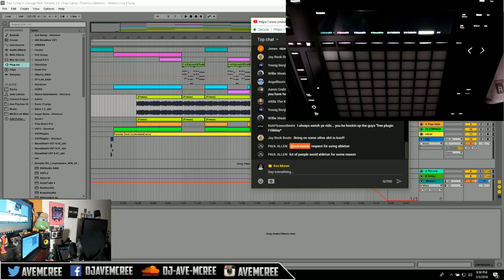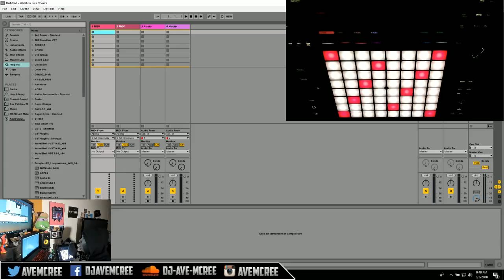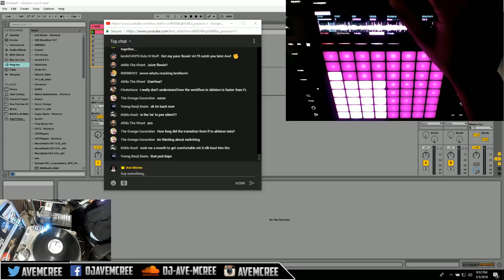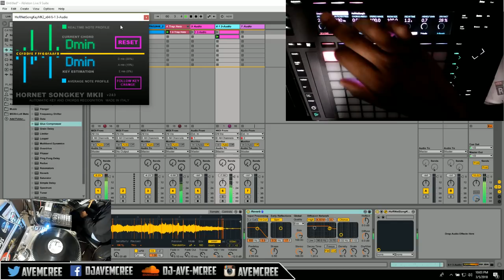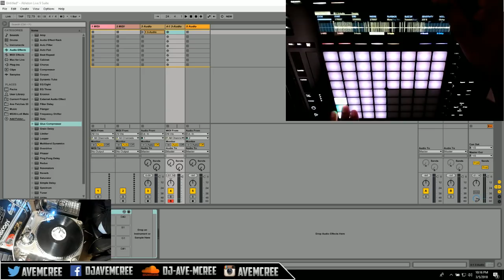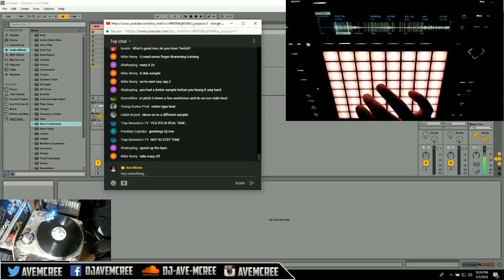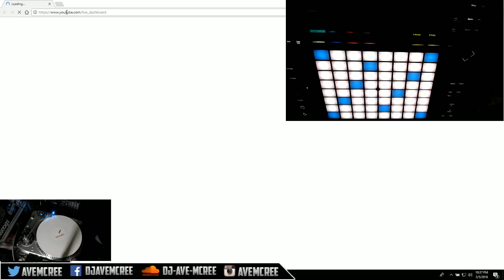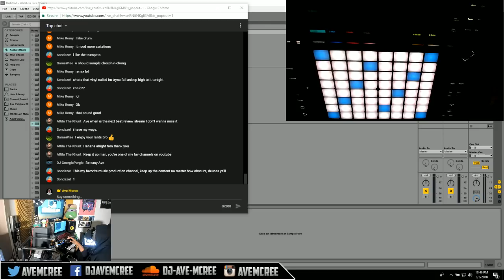REAL TALK AND COOK UP STREAM | ABLETON PUSH 2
Today I'm cooking up beats live and answering questions. It's just a chill stream until I get tired. All the drums and presets are linked in the description.

the midi and drum packs are available here
our drum kits and preset banks